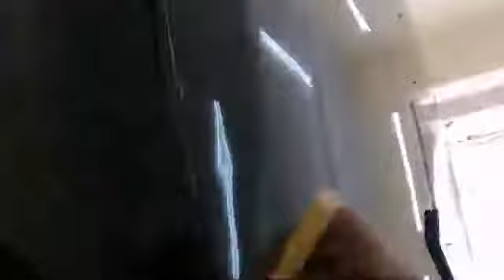How To polish A Car Detali Car Polishing Deep Cleaning the interior of a Dirty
Hi guys Wellcome back to work this weekend so